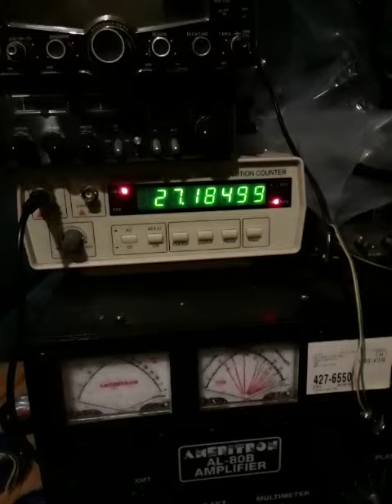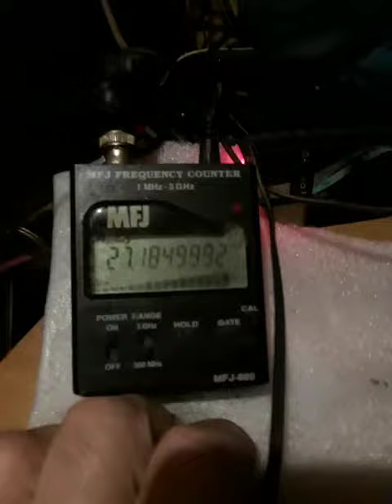AFTER ME.!.....👊 C-Script Section. 👅 August 25, 2020